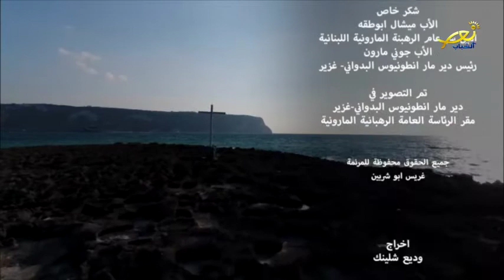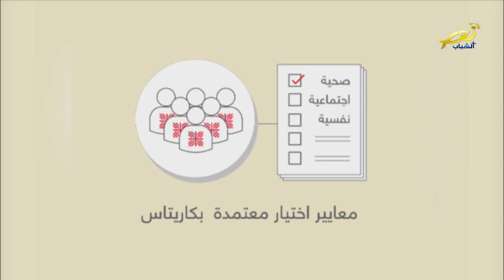إنجيل اليوم 9 09 2021